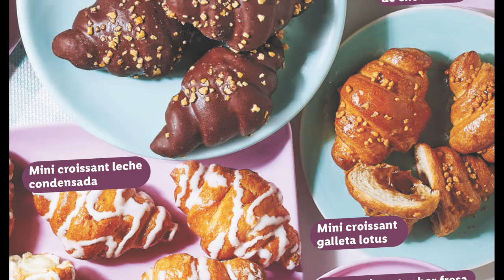🇪🇦 🔥LIDL ALIMENTOS 🛒| ESTA SEMANA | 🗓DEL LUNES 28/10 AL DOMINGO 3 DE NOVIEMBRE | OFERTAS XXL😍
🔔WhatsApp Enterate de todos las novedades del canal : Enlace